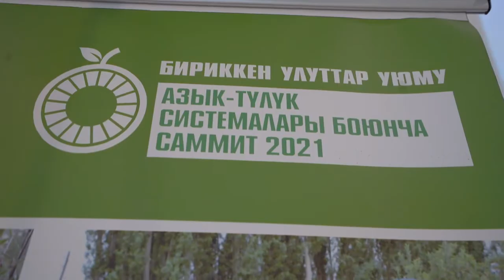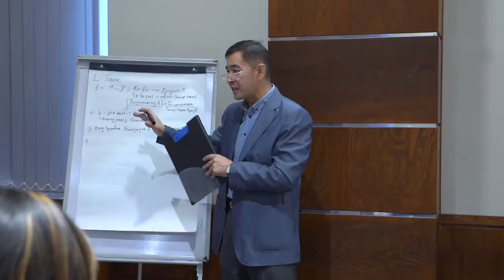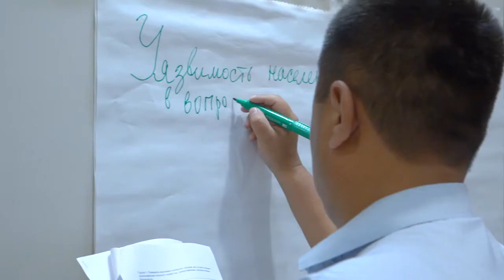КЫРГЫЗСТАН СФОРМУЛИРУЕТ СВОЮ ПОЗИЦИЮ ПО ПРОДОВОЛЬСТВЕННЫМ СИСТЕМАМ ДЛЯ ПРЕДСТОЯЩЕГО САММИТА ООН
В Оше 15 июня 2021г. стартовало первое мероприятие – национальный диалог – по обсуждению вопросов улучшения продовольственных систем. В нем принимают участие представители агробизнеса, органов государственной власти, общественных организаций.
Национальные диалоги являются площадками, где с помощью заинтересованных сторон будет выработана позиция Кыргызской Республики по трансформации продовольственных систем с целью создания новых подходов в производстве продуктов питания и использовании технологий, которые бы обеспечивали экономический, социальный и экологический баланс в стране и мире. Общее видение будет представлено в сентябре текущего года в Нью-Йорке на Саммите ООН по продовольственным системам.
Всего в Кыргызстане будет проведено шесть национальных диалогов, среди них региональные в Оше и Бишкеке на тему «Устойчивые системы Кыргызской Республики: через внедрение инновационных решений, зеленой экономики и адаптации к изменению климата», академический - «Продовольственная и биологическая безопасность в Кыргызской Республике: Проблемы и перспективы повышения устойчивости к внешним воздействиям, шокам и стрессам», диалоги с бизнесом и молодежью, и завершающий - высокого уровня.
Мероприятия пройдут под эгидой Министерства сельского, водного хозяйства и развития регионов при поддержке ООН в КР.